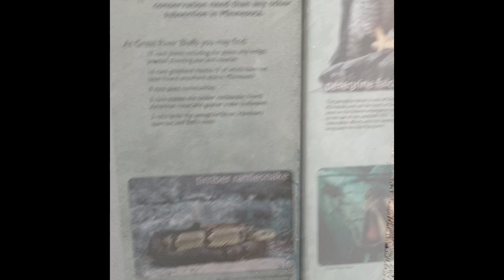Hiking at State Park Trails | Flora Brueske